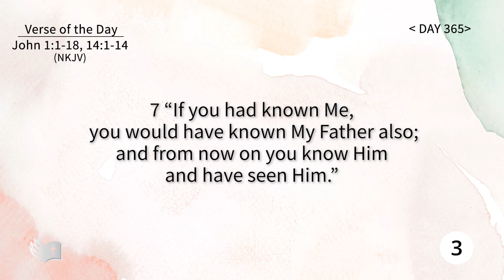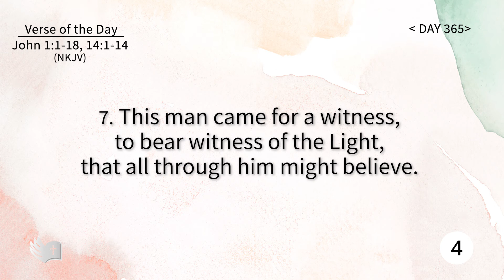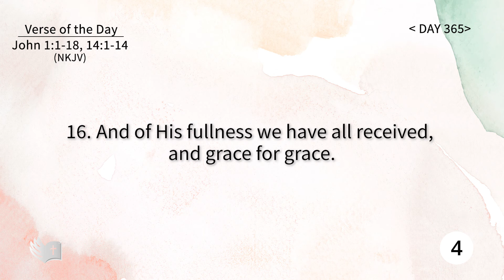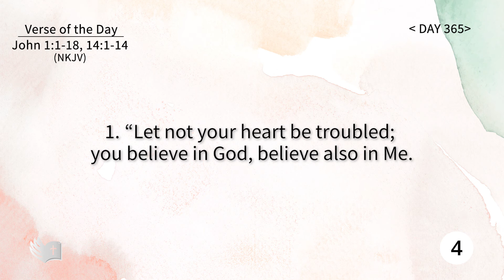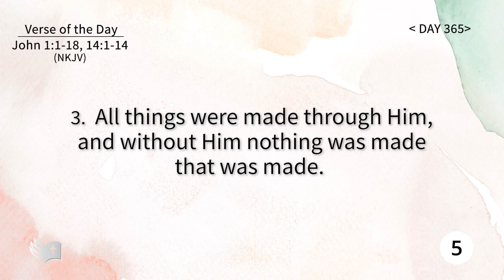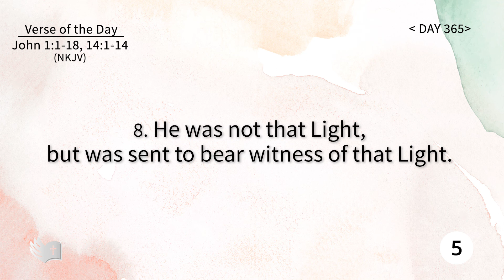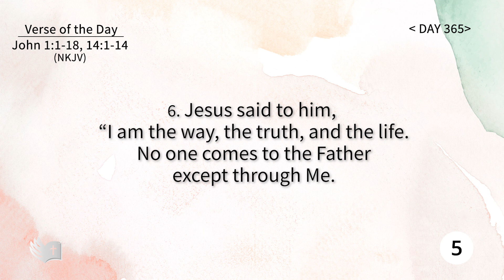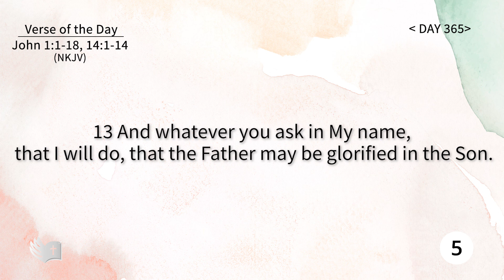Tefillin [Day 365] John 1:1~18, 14:1~14 Repeating verses 5 times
1. Penetrating the Bible 1189 memorizes one verse in two days. Also during the weekends, we do not memorize a new verse and review all of the accumulated verses.
2. On the first day, we repeat the verse of the day 200 times, and the five latest verses ten times. (For example, if today’s verse is Genesis 1:11​, we repeat Genesis 1:11​ 200 times and Genesis 1:7-11 ten times.)
3. On the second day, we repeat the verse of the day 100 times and repeat from verse 1 up to today’s verse 10 times. However, if the number of verses exceeds 11 verses, we repeat it five times. (For example, if today’s verse is Genesis 1:11​, we repeat Genesis 1:11​ 100 times and Genesis 1:1-11 five times)
4. On Sunday, we repeat from verse 1 up to today’s verse (all the accumulated verses of that chapter) 10 times. However, if the number of verses exceeds 11 verses, we repeat it five times. (For example, if today’s verse is Genesis 1:11​, we repeat Genesis 1:1-11 five times)